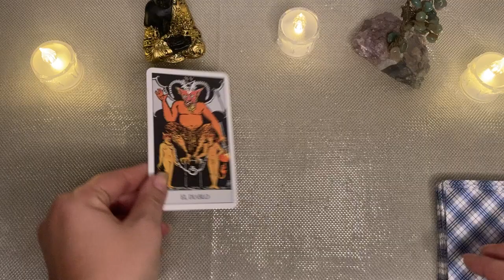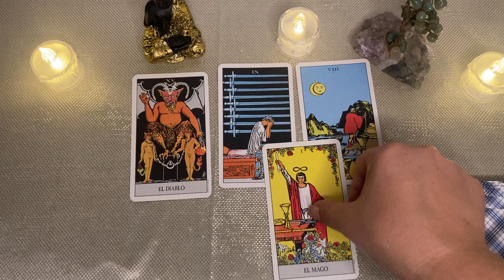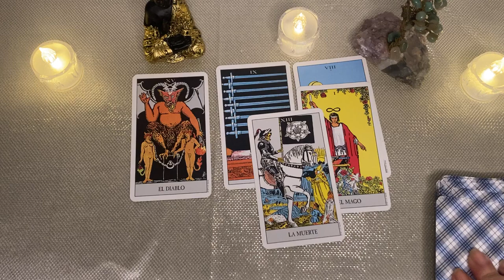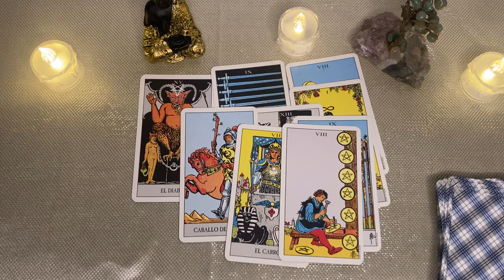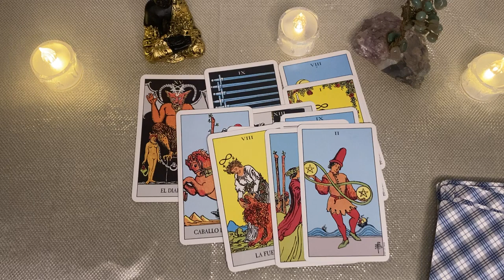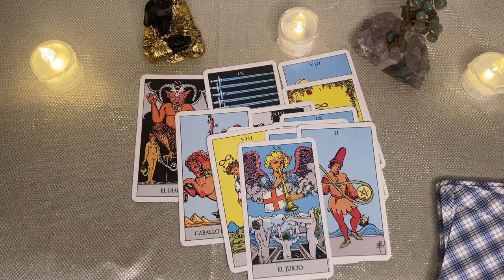𝑪𝑨𝑷𝑹𝑰𝑪𝑶𝑹𝑵𝑰𝑶🆘SI ESTO NO TE SORPRENDE?🦉NO SÉ...🔥A MI, POR COMPLETO!🌷♥️𝐇𝐎𝐑𝐎𝐒𝐂𝐎𝐏𝐎 CAPRICORNIO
Angie Velasco
BANGTANTV
Cinema Ivis
Clash Royale
COMO SE ELIGE PORTERO EN EL BARRIO:
DanoMC
Diario El Comercio Videos
Distrito Comedia
DOGTOOTH

K OS
Las Estrellas
Merluso
Mis Pastelitos
Natanael Cano
RICHARD TV
Shorts populares
Silvio Gamer